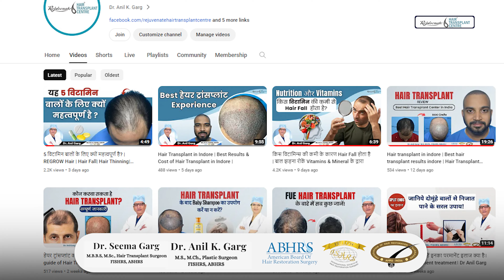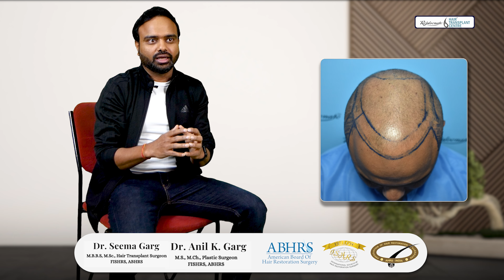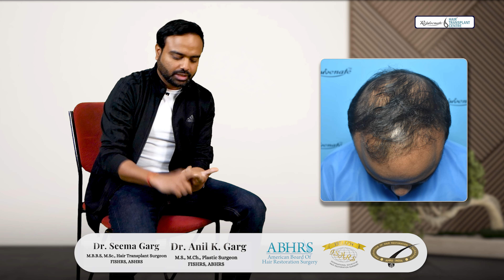Hair Transplant in Indore | Cost of Hair Transplant in Indore | Best Hair Transplant results Indore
Rejuvenate Hair Transplant Center is a trusted and satisfaction-guaranteed destination for hair transplants in Indore. Our team of expert surgeons and clinical staff has successfully performed over 18,000 surgeries, establishing us as a reliable choice. Equipped with state-of-the-art instruments and facilities, we consistently achieve extraordinary results.

As one of India's premier hair transplant clinics, we boast world-class infrastructure that has positively impacted the lives of numerous patients. Following the principles of truth and faith, Rejuvenate Hair Transplant Center is now recognized as the top clinic for repaired cases of hair transplants globally.

We strongly believe in providing affordable hair transplant solutions for all sections of society. Our clinic offers not only hair transplant services but also hair loss consultation and treatment. Known for our exceptional results, we take pride in being pioneers of the instant technique for hair transplants, aptly named the Rejuvenate Hair Transplant Technique.

Welcome to Rejuvenate Hair Transplant Center! 🌟 If you're seeking solutions for hair loss, you've come to the right place. ✨

If you are seeking the best hair transplant in Indore, we would be delighted to assist you.

- One of the best clinic in India to provide Hair Loss Repair Surgery

Hair Transplant in Indore
Best Hair Transplant in Indore
fue Hair Transplant in Indore
Best hair transplant doctor in Indore
Body Hair Transplant in Indore

Social Connect